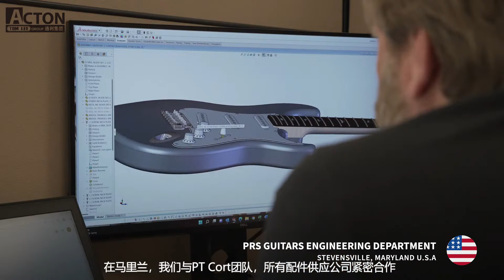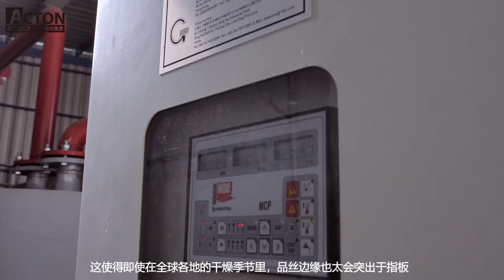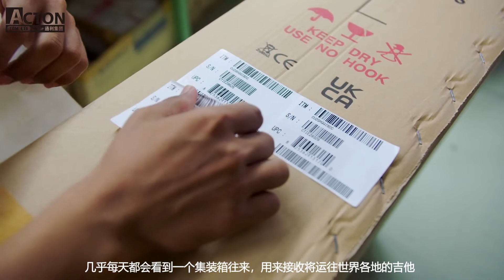PRS Guitars | PRS SE Factory Tour | 2022 Chinese subtitles PRS SE工厂行 2022版 中文字幕